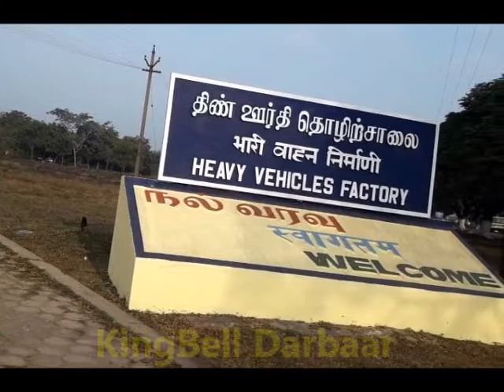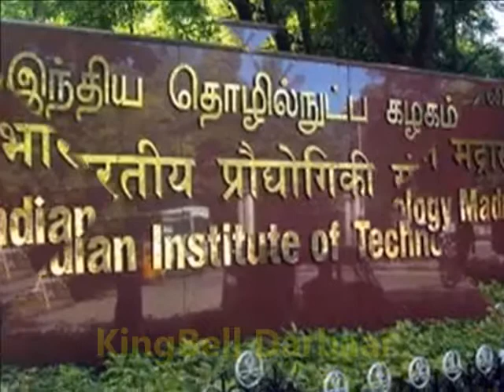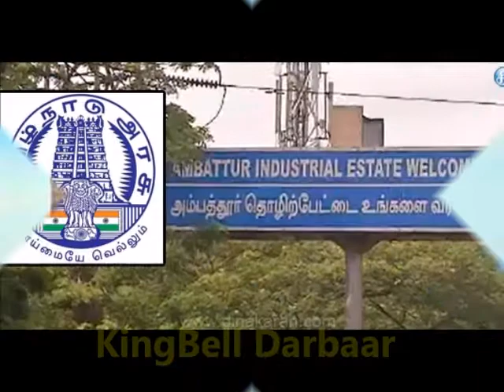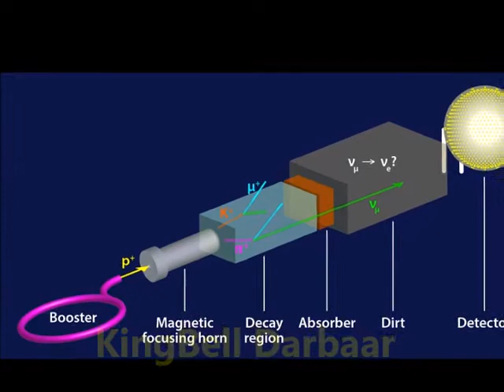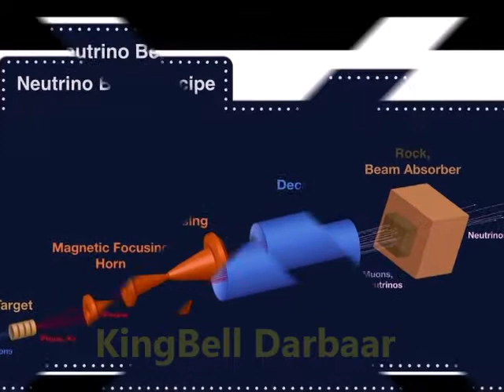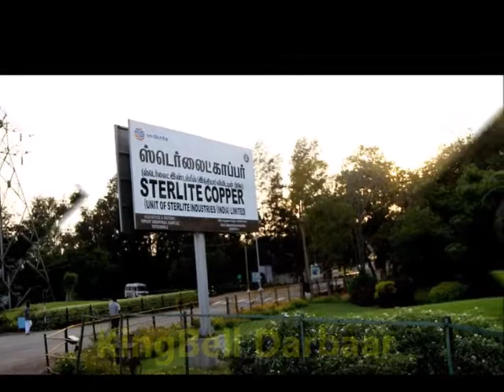Why failure TN Government projects | KingBellDarbaar | Tamil | won't develop Tamilnadu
Why failure TN government projects | KingBellDarbaar | Tamil
எதெற்கெடுத்தாலும் போராட்டம்! இப்படியே போனால் தமிழகம் என்னாகும்?
Political, Cinima, Education, Entertainment &
General Informations | Tamil
பொதுத்தகவல்கள்
Thanks..